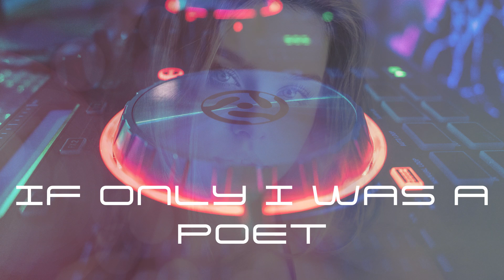Deep House Type Beat Bomb x House Club Banger | SLCT If Only I Was a Poet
If Only I Was a Poet SLCT Remix Instrumental Version

House Type Beat Playlist, House Club Banger, Deep House Type Beat Bomb

The playlist includes the following music performers:
Andre Aguado
DJ Eely
Hallman
MAYSON
SLCT
TOMAS SKYLDEBERG
XACK

Perhaps over time these musical performers will win more young hearts and adult music lovers will like their tracks.